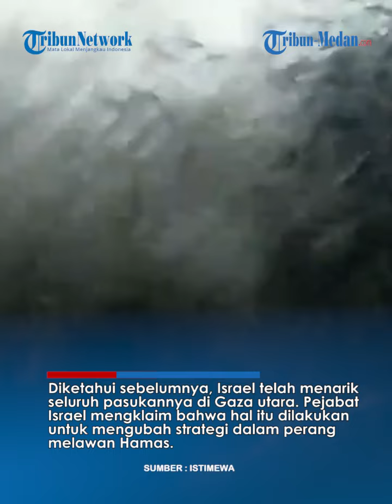TENTARA ISRAEL Mundur dari Gaza, Hamas Susun Strategi Baru Hancurkan IDF!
TRIBUN-MEDAN.COM - Pasukan Pertahanan Israel (IDF) dikabarkan telah beramai-ramai mundur dari medan perang di Gaza.

Hal ini rupanya dimanfaatkan oleh Hamas untuk menyusun startegi perang baru untuk melawan Israel.

Hamas bahkan bersama Jihad Islam Palestina (PIJ) saat ini tengah berkumpul di Gaza Utara.

Dikutip dari Palestine Chronicle, hal ini disampaikan oleh Analis militer Arab.

Ia mengatakan bahwa Hamas telah berhasil berkumpul kembali di Gaza utara.

Mereka mengatur ulang 12 brigade berbeda yang kini terlibat dalam pertempuran di semua lini.

Analisa ini didukung oleh sejumlah kejadian di lapangan di mana pertempuran sengit sedang berlangsung, di Jabaliya Gaza utara dan wilayah lainnya.

Hal ini juga ditunjukkan oleh video-video baru yang dirilis oleh Brigade Al-Qassam (Hamas) dan Brigade Al-Quds (Jihad Islam Palestina).

Insiden itu membuktikan bawha setelah Israel menyatakan hampir sepenuhnya menguasai medan perang di utara, Perlawanan Palestina mampu menggagalkannya.

Bak menekan tombol reset, keadaan di Gaza utara kembali seperti semula di mana Perlawanan seperti pada masa-masa awal perang.

Di sisi lain, para pejabat militer Israel telah menyampaikan rasa terkejutnya mengenai kemampuan Hamas.

Hingga dapat disimpulkan tidak ada kemenangan militer di Gaza.

Diketahui sebelumnya, Israel telah menarik seluruh pasukannya di Gaza utara.

Pejabat Israel mengklaim bahwa hal itu dilakukan untuk mengubah strategi dalam perang melawan Hamas.

Namun di sisi lain, ada pula yang menduga bahwa Israel menarik pasukan karena sudah mulai kehabisan dana perang hingga ada yang menyebut pasukan Zionis sudah tak mampu perang lagi.